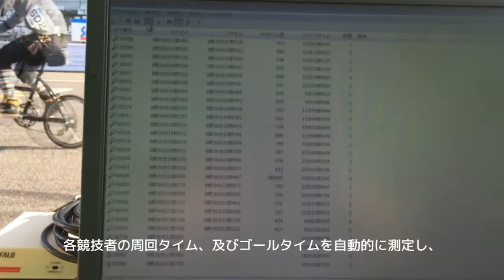レースタイム自動計測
集団・高速で駆け抜ける選手のタイムを自動で記録する。マトリックスが開発したレースタイム自動計測システムは、様々なレース競技を陰で支えています。